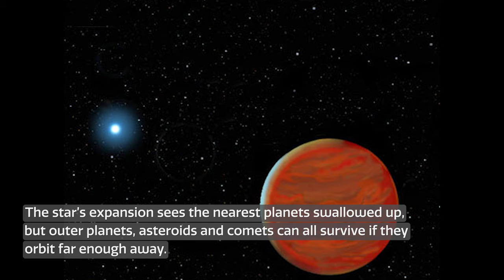Exoplanets around White Dwarfs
A short video explaining white dwarfs and their evolution, and the resulting effects on their planetary systems.

Credit:
NOIRLab